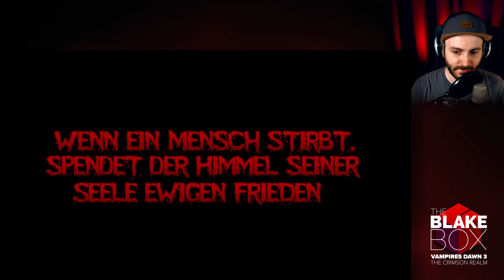Let's Play Vampires Dawn 3 – #1: Der Krieg der Vampire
5.680 Tage. So lange mussten Fans der Vampires-Dawn-Reihe auf eine Fortsetzung der Geschichte rund um Valnar, Asgar und Alaine warten. Zwar erschien im Jahre 2007 mit Vampires Dawn: Deceit of Heretics ein Ableger, die Geschichte des Vampirtrios wurde aber über 15 Jahre nicht weitergeführt.
Doch das Warten hat nun ein Ende. Mit Vampires Dawn 3: The Crimson Realm erscheint der dritte Teil der Vampirsaga und natürlich bin ich nach meinen Let's Plays von Vampires Dawn 1 und 2 auch hier am Start.

Nach dem Sieg über die Elrasführer Ghadar, Gorgoth und Morlon sind die Vampire nicht in Feierlaune. Denn die einzige Möglichkeit, die dunklen Magier zu besiegen, ist ihre Wirte zu köpfen und die Schattengeister in einen Bannstein zu sperren. Und so ließen Raron, Jayna und Valnar ihr Leben. Während Asgar die Steintafel verwenden möchte, versucht Alaine händeringend, ihren Liebsten wiederzubeleben. Schlussendlich gipfelt der Streit zwischen Asgar und Alaine im Vampirkrieg.

Dort setzt Vampires Dawn 3 an. Alaine sucht händeringend nach dem Buch der Elras, während Asgar versucht, Alaines Bruchstücke der Steintafel zu erobern. Und der Vampirin rennt die Zeit weg, denn Asgars Übermacht wird immer stärker.

Zeitgleich sehen wir eine verhüllte Gestalt in einem Kerker, wie sie Aryn und seinem Großvater Kunde von dem bevorstehenden Grauen übermittelt.

💜 Sprungmarken
00:00 Intro
01:49 Die gespaltene Tafel
06:22 Asgars Rache
11:30 Ohne Hoffnung im Verlies
23:42 Die Suche nach dem Buch der Elras
38:37 Ein Wiedersehen